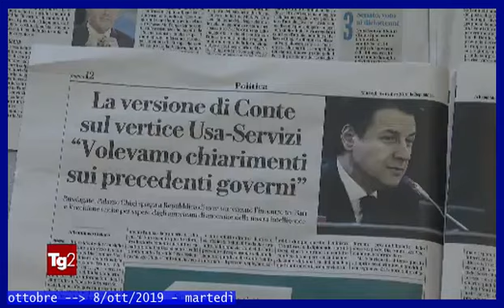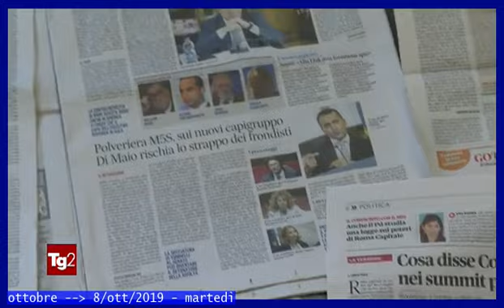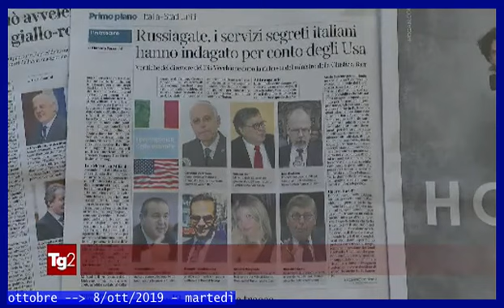(servizi segreti) PRIMa notizia TG2-giorno 08 OTTobre 2019: CONTE, "INTELLIGENCE UNISCE NON DIVIDE"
TITOLi TG2-giorno 08 OTTobre 2019 - MarteDì /PRIMa notizia: sui servizi segreti

(servizi segreti) PRIMa notizia TG2-giorno 08 OTTobre 2019 - MarteDì: CONTE, "INTELLIGENCE UNISCE NON DIVIDE"

CONTE: "INTELLIGENCE UNISCE NON DIVIDE"
TELEVIDEO EAI 13.55 08/10/2019, 120 - politica
"Non è concepibile che l'Intelligence si muova al di fuori del controllo parlamentare e dei compiti che il governo gli assegna. L'interesse nazionale è il perno dell'azione" dei Servizi, "un patrimonio che unisce e non divide".Lo ha detto il premier Conte, al giuramento per i nuovi agenti, dopo le polemiche per l'incontro del ministro Usa Barr con i nostri 007. Per il nostro Paese è "imprescindibile l'ancoraggio alla comunità euroatlantica",ribadisce Conte,esprimendo "apprezzamento per i vertici" dei Servizi.